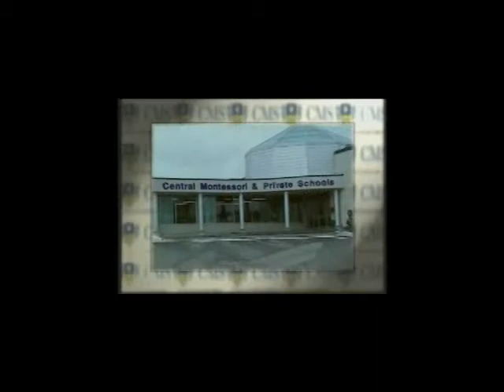Central Montessori Schools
Central Montessori Schools are a network of several schools throughout the GTA with one mandate: to provide quality Montessori education in growing communities. The schools are accredited by CCMA and provide authentic Montessori programming to children between 18 months and grade six. To CMS, quality Montessori education means creating a safe, nurturing and creative environment in which children can reach their full potential.

Currently, CMS are located in York Mills, Thornhill, Willowdale, Sheppard and Florence, with a new Campus at Maplehurst that will offer French immersion programs. Central Montessori teachers are dedicated to educating the whole child, with a focus on creating harmony with the community and the environment.